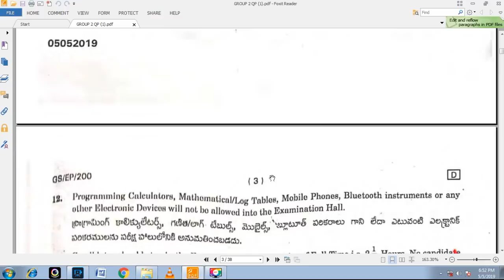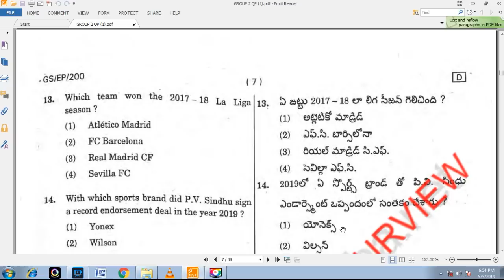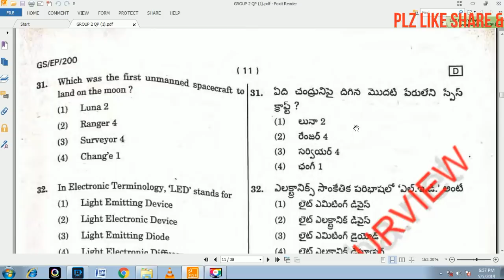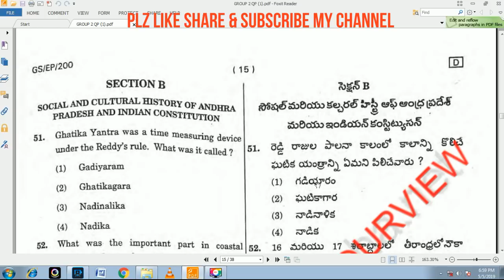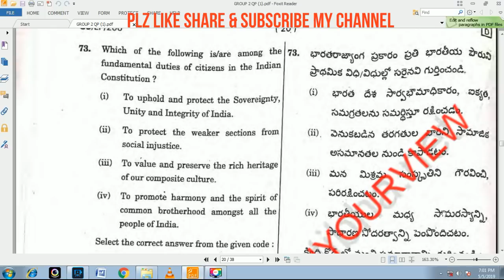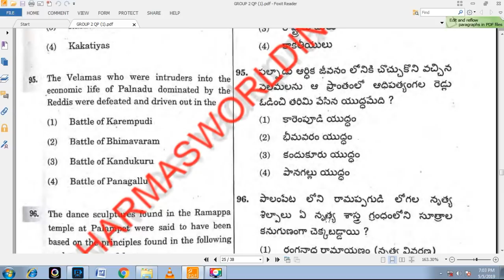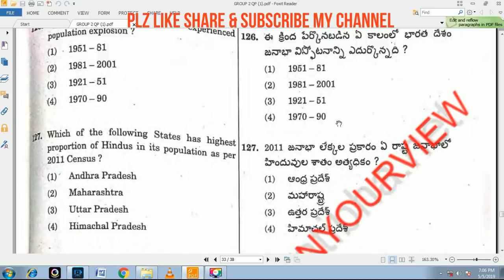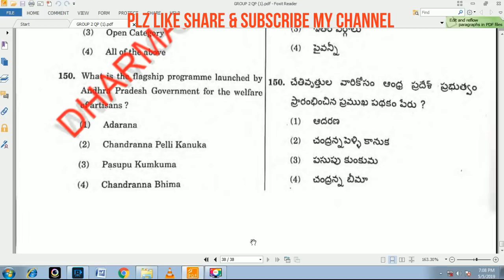APPSC GROUP 2 PRELIMINARY QUESTION PAPER 2019.గ్రూప్ 2 ప్రాధమిక పరీక్ష ప్రశ్నాపత్రం